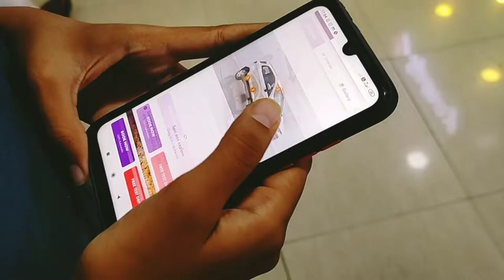My First Car Buying vlog | Ford Car | Booked car online | Abhishek gour